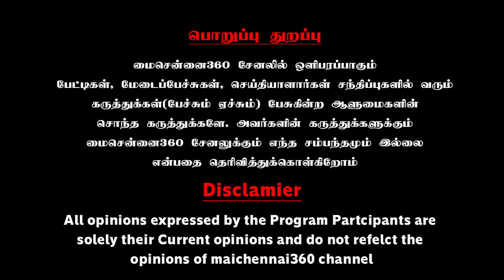Tamilnadu BJP Leader Annamalai Speech